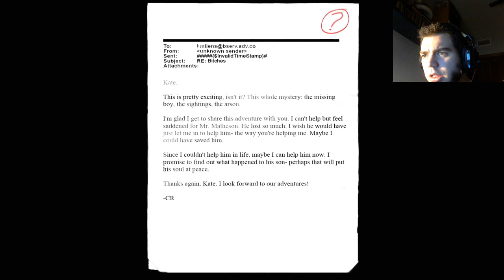SLENDER ARRIVAL - FINAL NUEVO 2013 | SUSTO EPICO ( Gameplay cam español HD)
.::::::::::::::::: ABREME ::::::::::::::::.